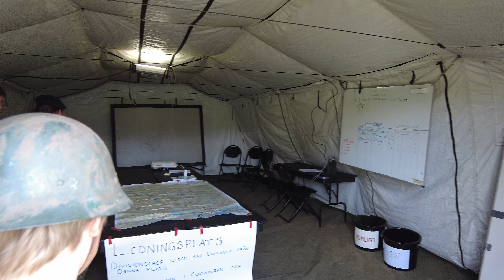Army celebrates its 500th anniversary ,Walking in Gärdet from Karla plan , Stockholm, Sweden ,4K 1/2